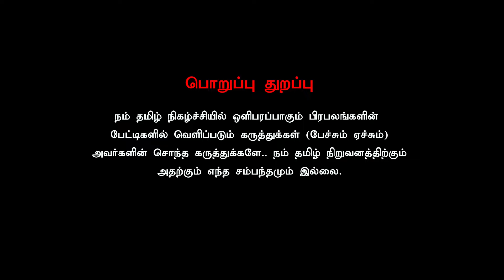நாம் தமிழர் கட்சியில் இருந்து வெளியேறும் காளியம்மாள்...